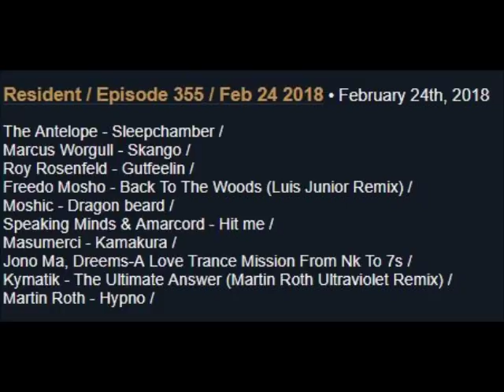Hernan Cattaneo Resident 355 24-02-2018